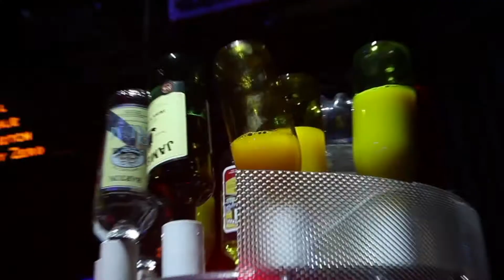Cocktail Robotics Grand Challenge 2020 Promo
Do you like ROBOTS? And DRINKING? Experience incredible robot bartenders serving you drinks, lovingly crafted with MAD SCIENCE by the finest competitors in the art of robotics and bartending.

You probably won't get wet. Probably.
Or disassembled. Probably.

(Music: Delorean Overdrive, "Singularity")